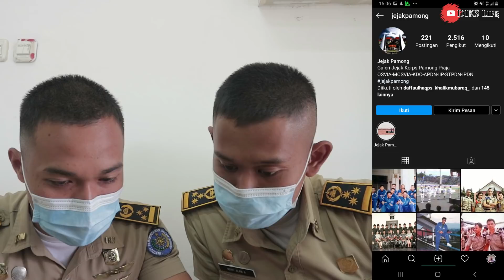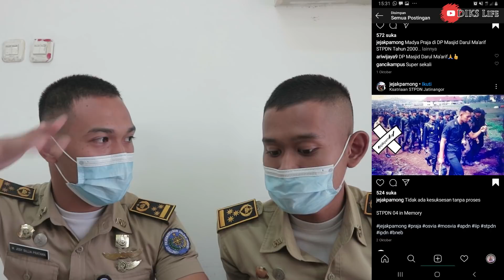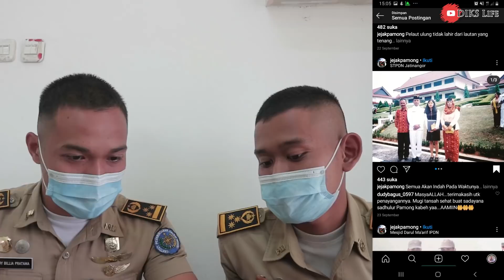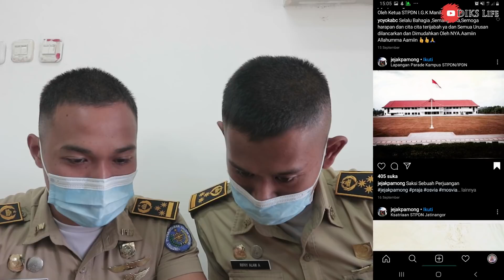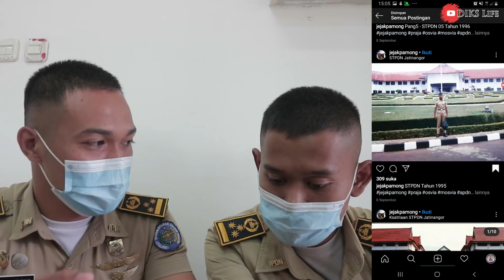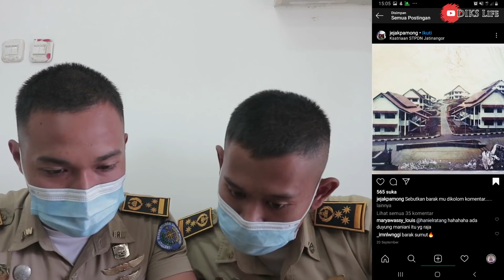IPDN DULU X SEKARANG , JAUH BANGET PERBEDAANNYA !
jadi video kali ini kami akan memperlihatkan kampus IPDN anatara dulu dan sekarang, dan kami melihat ipdn dulu melalui instagram @jejakpamong , ternyata banyak kali perubahannya wkwk, penasaran kan yuk langsung aja nonton !!!